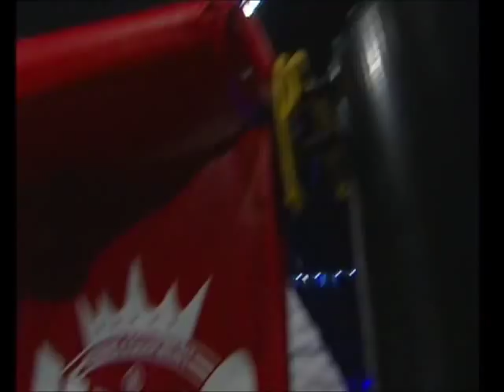Pagonis vs Kreshnik I